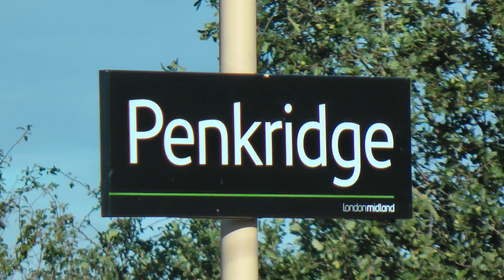Flying Scotsman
Light engine run between Severn Valley Rly. and East Lancs. Rly. taken at Penkridge